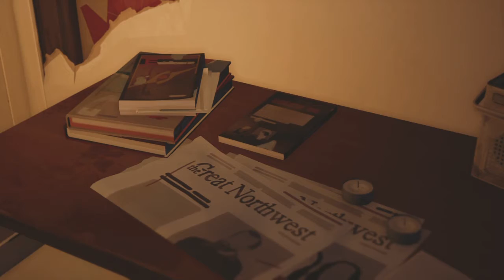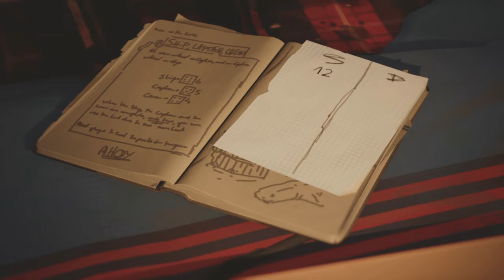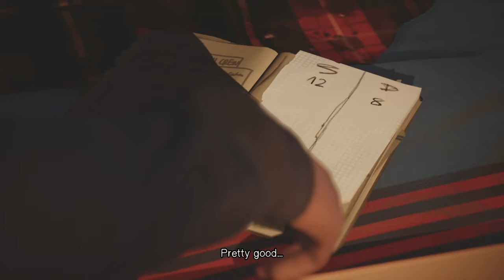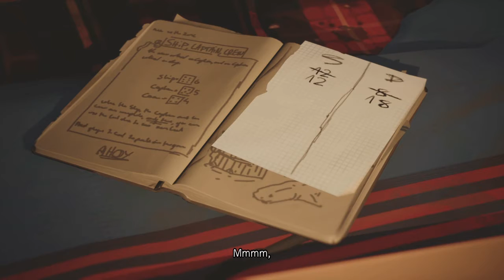NOOOOOOOOOO Not Mushroom Life is strange #6